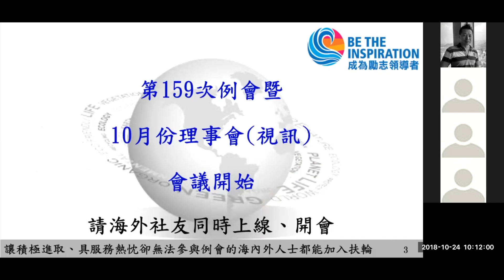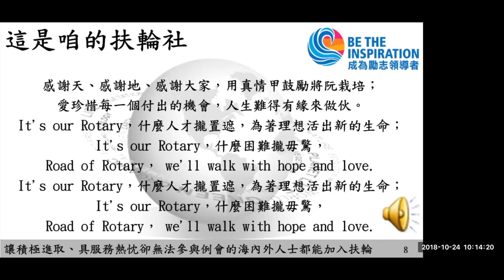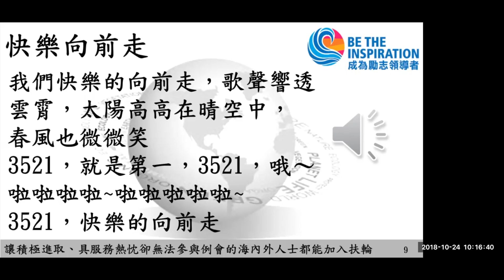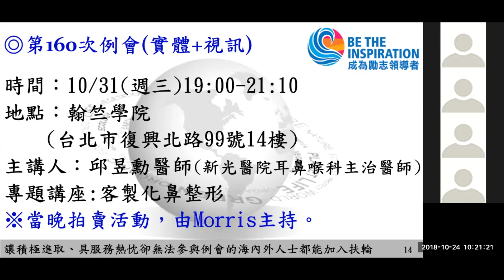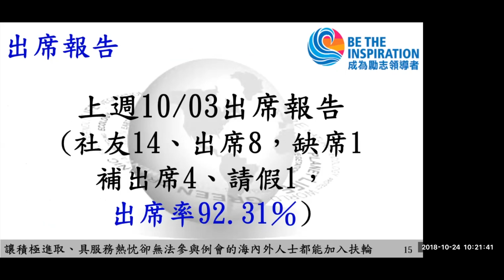20181024 Rotary Club 台北市基河網路扶輪社 第159次例會 #001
20181024 Rotary Club 台北市基河網路扶輪社 第159次例會 #001